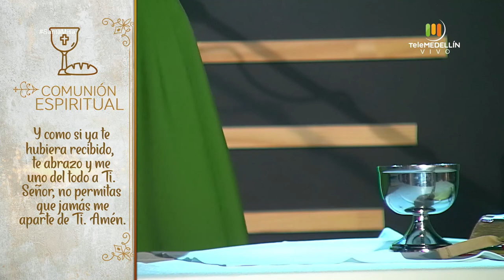SANTA MISA 4 de septiembre de 2020 [Santa misa] Telemedellín